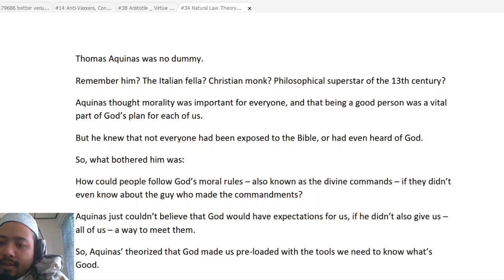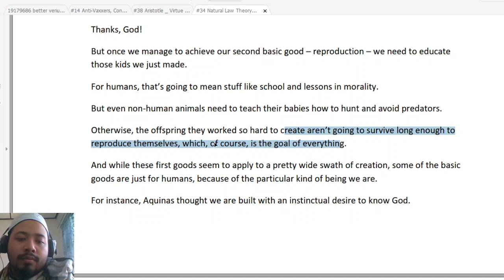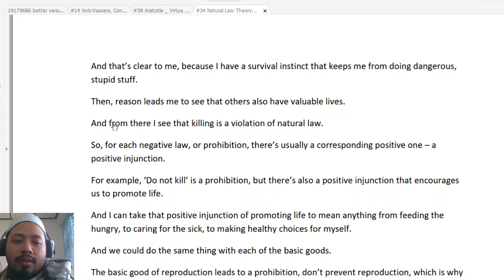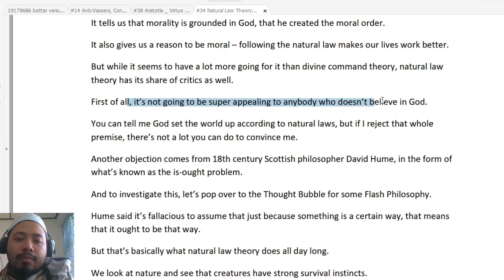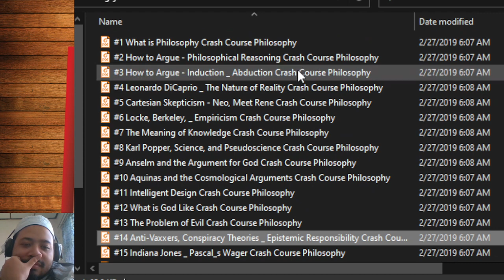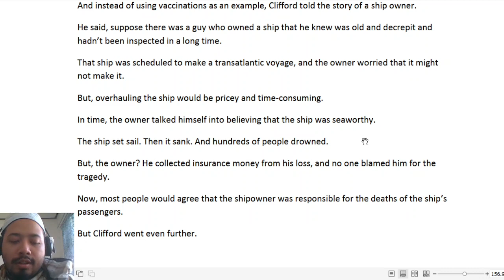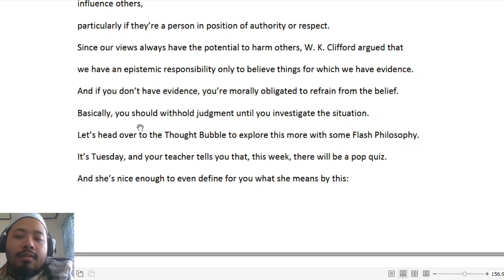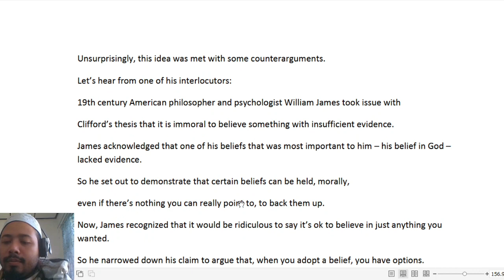Kelas 6 Falsafah [Anti vaksin, teori konspirasi dan tanggungjawab kerana kepercayaan] [1/7]